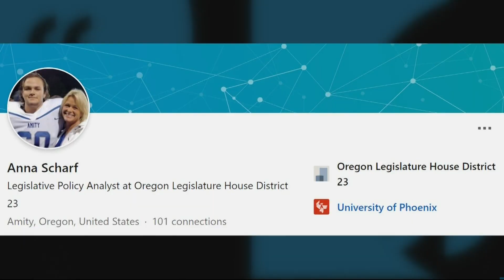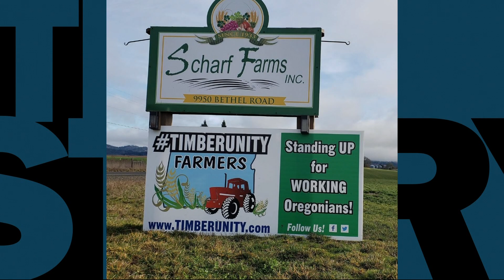County commissioners appoint expelled Oregon lawmaker’s replacement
Commissioners in Polk, Benton, Yamhill and Marion Counties voted to appoint Anna Scharf to the empty seat left by Mike Nearman. Scharf was a staffer in Nearman’s office before he was expelled for letting far-right protesters into the Oregon State Capitol in December.